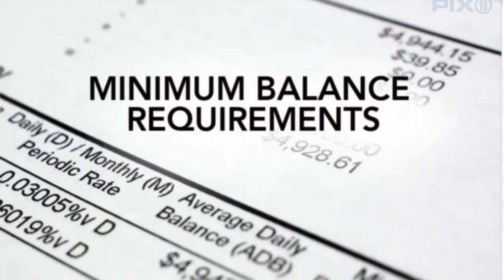Ash Cash visits PIX11 Morning News to discuss Extra fees banks are charging without you even knowing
Banks can give you extra money with interest, but they can also take more than you earn because of hidden fees you’re unaware of.

Ash Exantus, financial empowerment coach at BankMobile, shows us eight ways banks are charging you extra without you even knowing.

List of fees:

    Balance transfer fees (credit cards)
    Overdraft sweep fees
    Cash advances
    Foreign transaction fees
    Minimum balance requirements
    Minimum activity requirements
    Redeeming rewards points fees
    ATM fees